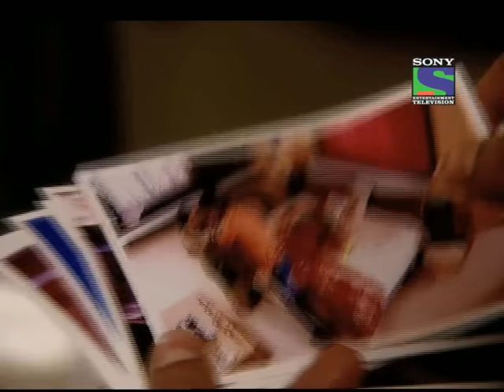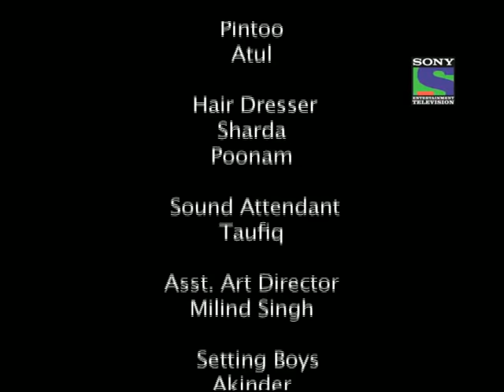Baat Hamaari Pakki Hai - Episode 91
After call madhura comes and seen shravan that he is argueing on phone ..madhura ask him is everything alright within you and saachi? He says yes and giv excuse of it was call centre people called
 here shreya asking about their honeymoon while chatting saachi goes into flashes. Shravan got photos of honeymoon he smiles with silly expressions very moment nidhi comes and askd he answering confuse he talking about tara thinking about saachi..as nidhi says go to saachi nd show her photos then he go to her
 mami insist saachi is something wrong with you and shravan ? will try to figure it out .. nana nani came to meet her then they all go to dry papad ..shravan came family stuff food in funny manner. they got moment to meet..,in arrogant manner he gives photos to saachi
 she tear and speak to him rudely.